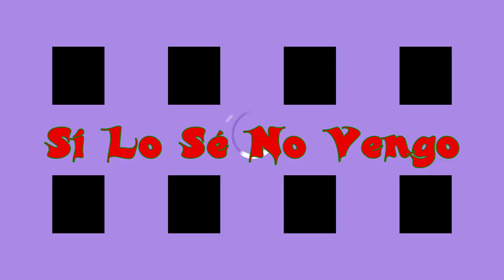CONCENTRACIÓN ANTONIO DAVID FLORES OPINAMOS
Antonio David Flores el pasado sábado día 13 en Málaga se dio un baño de multitud donde le dieron el apoyo junto a su mujer Olga Moreno y su Hija Roció Flores, la gente, la marea azul que viajaron desde distintos puntos de España y sin importar los kilómetros, quisieron estar juntos para hacer una concentración limpia y pacifica para decir y oírse oír para parar el acoso mediático que llevan meses haciendo a esta familia, desde la puesta en escena de la  docu serie de la fucsia mayor, donde dictadores queriendo hacernos ver que y señalando con el dedo a una persona con el sello de MALTRATADOR, delante de millones de espectadores, la telebasura sigue su odisea para machacar a los flores y siguen siendo hipócritas, donde los dictadores (Carlota y J.J,VAZQUEZ) siguen queriendo vendernos una historia que no se puede masticar, los dictadores con sus bufones divierten y mienten y todo por las amenazas de los directores amigos, aquí en España es vergonzoso que hasta que una ministra salga en televisión diciendo yo si te creo y se haga apología del FEMINISMO, y lo utilicen para fines comerciales para ganar millonadas de dinero, 20 años lleva hablando ANTONIO DAVID, 20 AÑOS, la misma historia de todos los defensores del color fucsia, os olvidáis, aquí todo vale, hasta tirar por los suelos a sus propios hijos, todo lo hace el ego y el poder del dinero, vivir sin dar palo al agua es mejor que levantarse a las seis de la mañana para ganar 1.000 €, en fin seguiremos luchando por la justicia, y seguiremos luchando y criticando por las injusticias